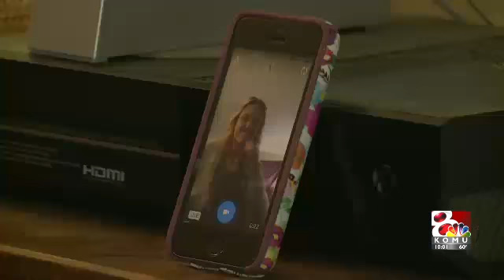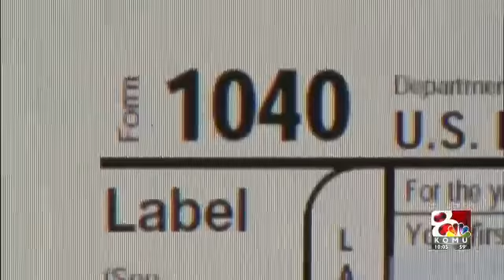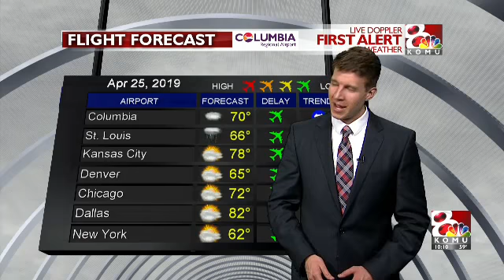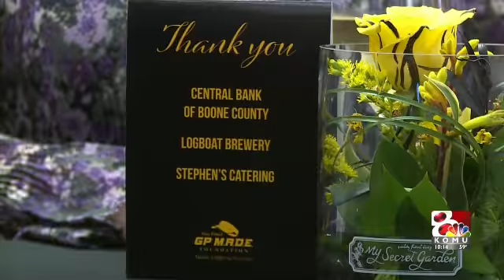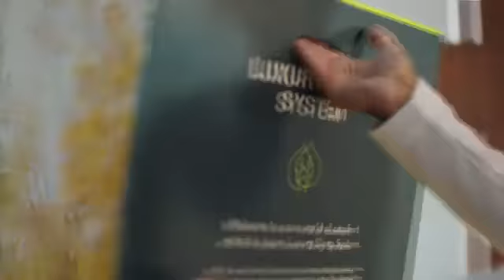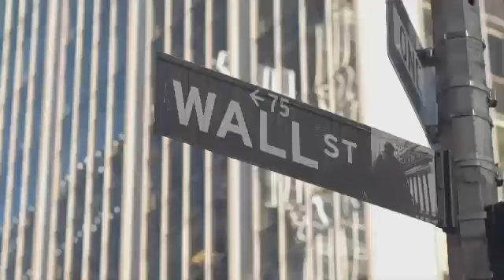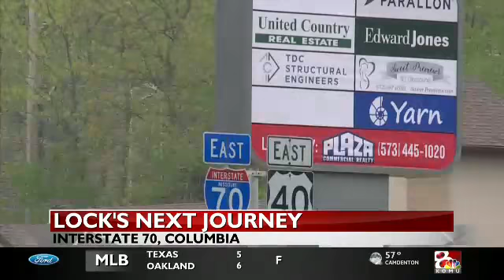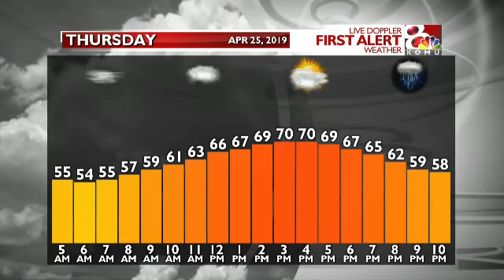komu 10 4/24